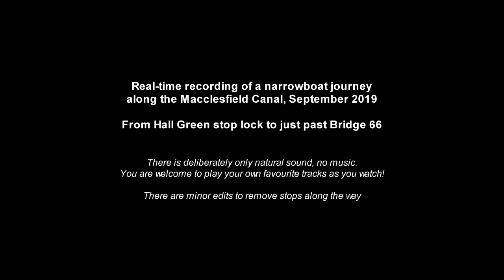207. Slow TV: narrowboat cruising along the Macclesfield canal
This is a real time recording from the bow of my narrowboat from when I cruised up the Macclesfield canal in September 2019, from Hall Green stop lock, through Congleton, to near Bridge 65. Towards the end there's a bit of a pause while I waited for another boat to come through two bridges close together but I do move on again after that for a bit before finally coming to a halt.